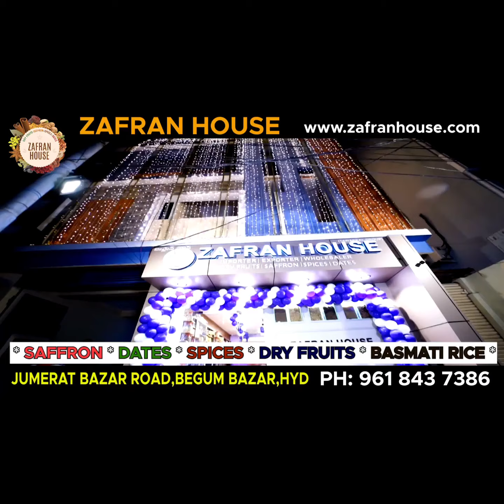Bollywood Rakhi Sawant Appeal everyone to wear masks.|| NEWS 1 TELANGANA.